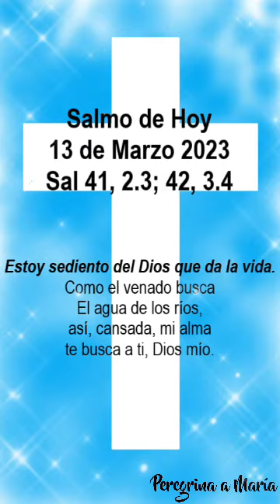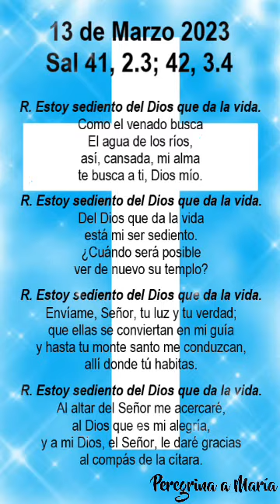Salmo 13 de Marzo 2023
Salmo cantado de Hoy